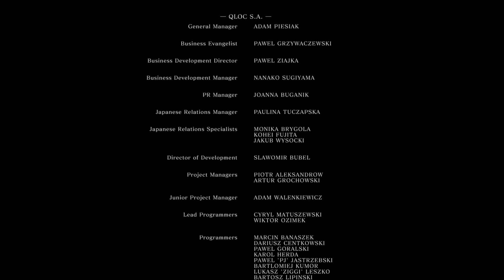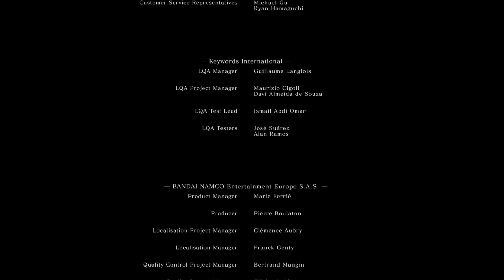Dark Souls Remastered Gameplay Walkthrough (PC) Part 45: Gwin Lord Of Cinder Final Boss Fight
Welcome to my Dark Souls Remastered PC Gameplay Walkthrough
Dark Souls Remastered released in 2018 for PC,XBOX ONE,PS4 and Nintendo Switch played on PC in 1080p HD